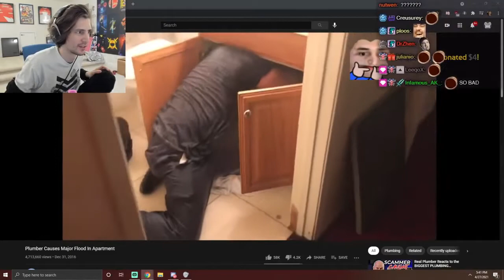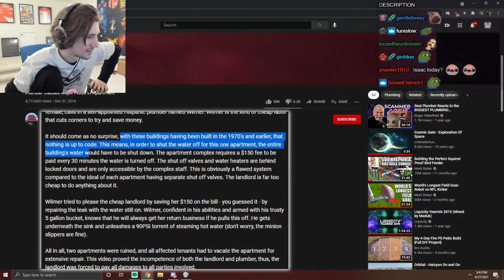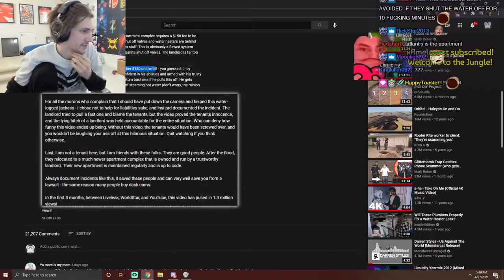xQc Reacts to Plumber Causes FLOOD in Apartment